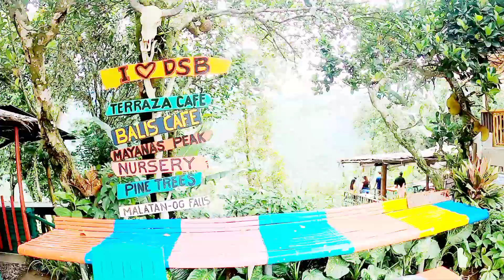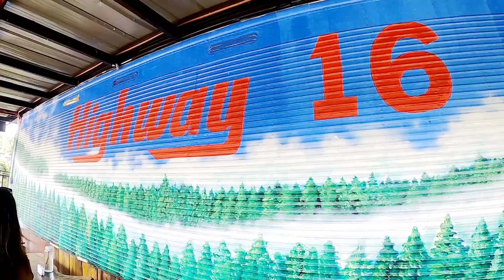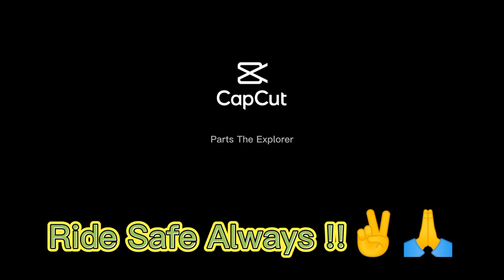Roadtrip to DSB|Terraza Cafe|Highway 16 Cafe|Parts The Explorer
IF YOU WANT TO GO TO DSB WITHOUT LEAVING YOUR HOME 🏠 JUST WATCH THIS VIDEO